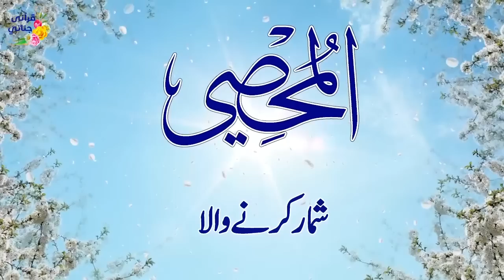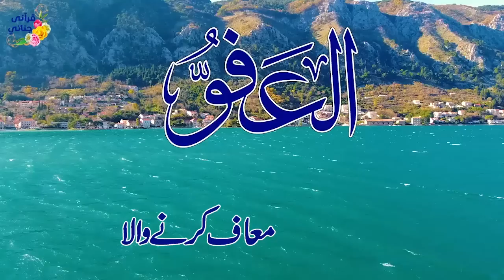اسماء الحسنہ _ اللہ کے 99 نام _ Asma ul Husna 99 _ Names of Allah